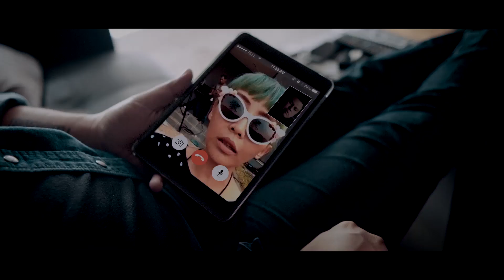Melancholy is a Movement Part 1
Berkisah tentang cita-cita seorang pembuat film yang mendadak terhenti oleh sebuah kejadian. Dinamika teman-teman di sekitarnya dan kebutuhan untuk membayar sewa kantor memaksanya membuat film religi, yang selalu dihindarinya. Tanpa disadari, ia terseret dalam perangkap kehidupan: sejauh mana ia bisa pertahankan cita-citanya dengan kemungkinan-kemungkinan kehidupan yang sepertinya punya kehendak sendiri.